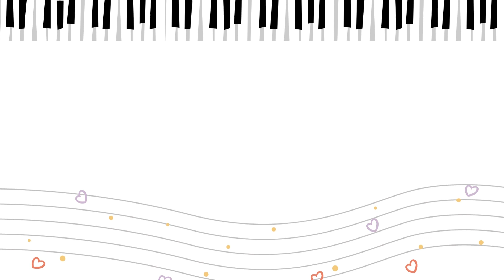Teddy is Sick from Poco Piano for Young Children Book 1 (page 23), 2nd Edition - Ying Ying Ng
● Kursus Piano Offline/Online
● Piano Digital :
Type: Belgica